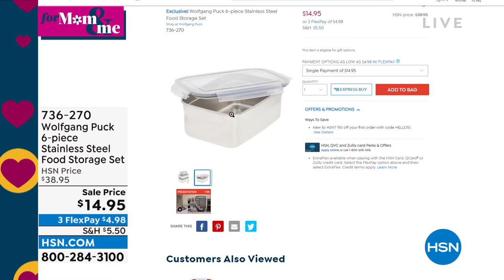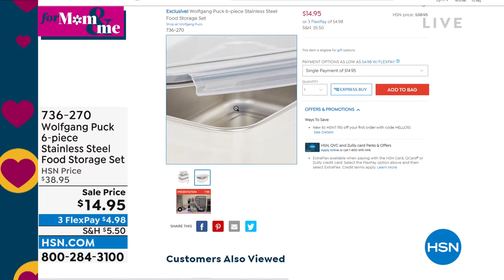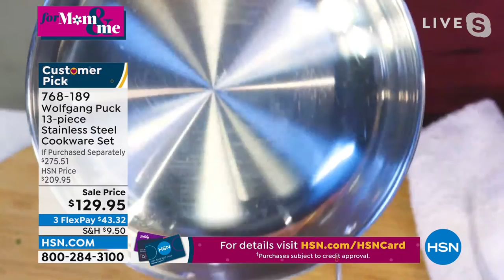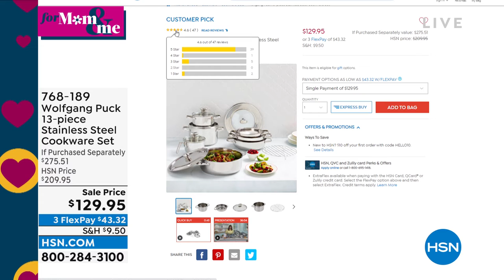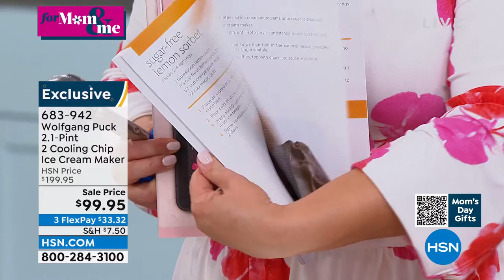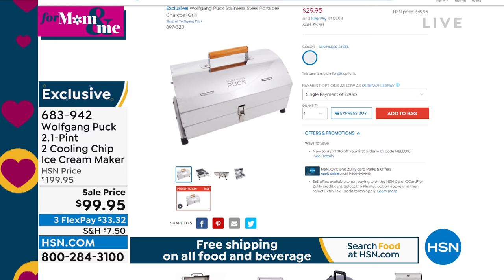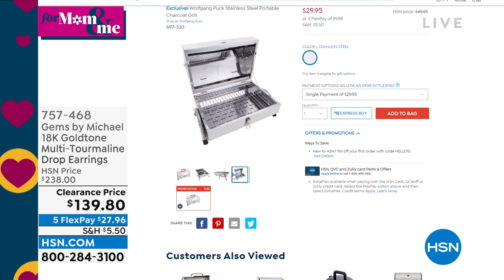HSN | Chef Wolfgang Puck 04.19.2022 - 06 PM